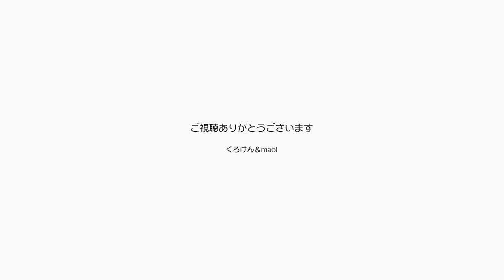今日はたっぷりとジャンくんとポンちゃんを楽しんで【Jean & Pont 2739】2022/1/25 保護猫ジャンけんポン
いい音楽と共にポンちゃんの朝の寝起きのゴロゴロをたっぷり。
ジャンくんとポンちゃんの可愛いラブラブ姿もたっぷり。
ジャンくんをナデナデとブラッシングをたっぷりとご覧ください。
癒し効果抜群です！